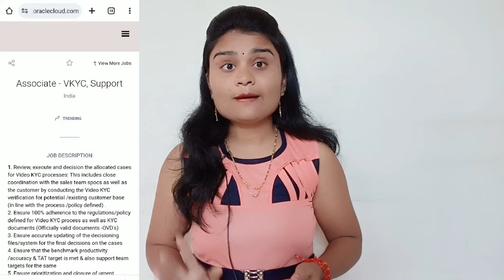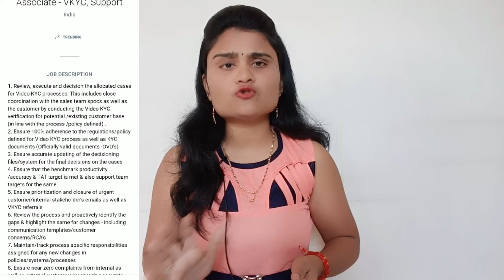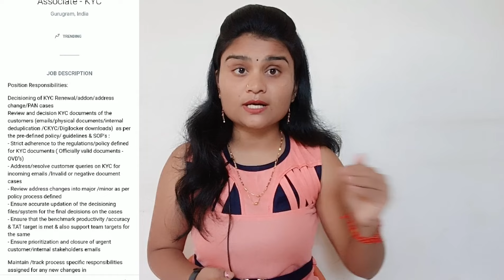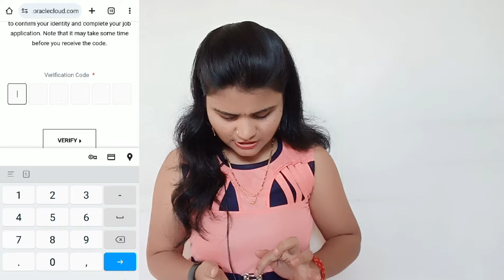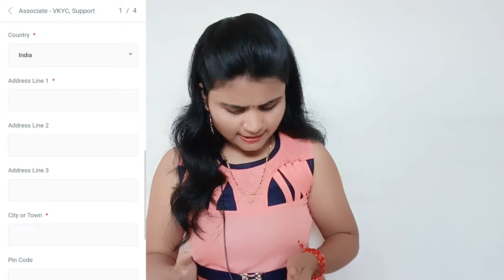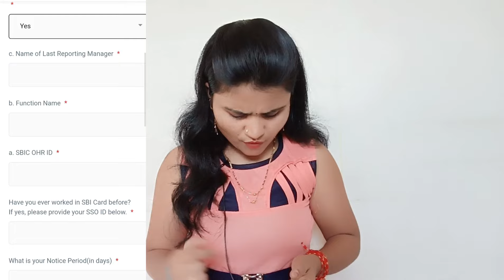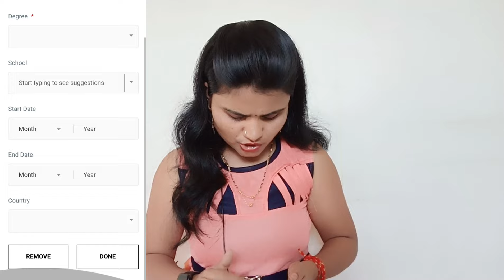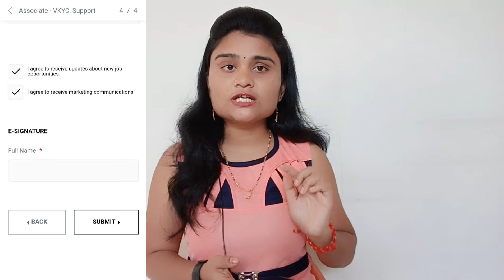SBI Bank Work From Home Jobs | SBI Bank Recruitment 2024 | No Fee ! No Exam | 12th Graduate Eligible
SBI Bank Work From Home Jobs | SBI Bank Recruitment 2024 | No Fee !

SBI Vacancy Apply Here👇.
१.इथे अप्लाय करा.

२.इथे अप्लाय करा.

Graphic Design Course. Open Addmission
Register Here. 👇

नमस्कार मित्रांनो🙏.

घरबसल्या काम
मोबाईल वर घरबसल्या काम
घरबसल्या कमवा
घरबसल्या इन्कम
sbi work from home jobs
bank job vacancy 2024
sbi work from home jobs 2024
sbi work from home jobs in Marathi
work from home jobs no experience
bank work from home jobs
government jobs 2024
work from home jobs 2024 Maharashtra
freelancing
how to start freelancing
freelancing tips
work from home ph
private jobs
Excellent work
Akash soni
Iconik marathi
Work from home
Typing jobs
Excellent income
Data entry
Easy way to make money
Business opportunity
No investment
Free jobs
Free learning

धन्यवाद🙏.